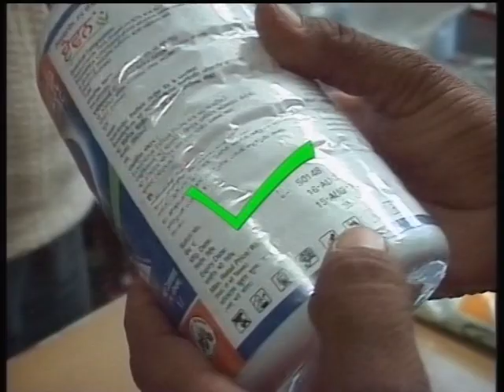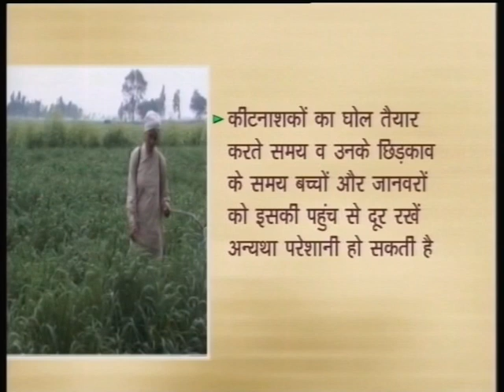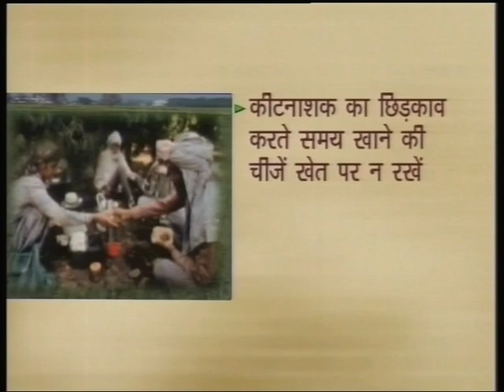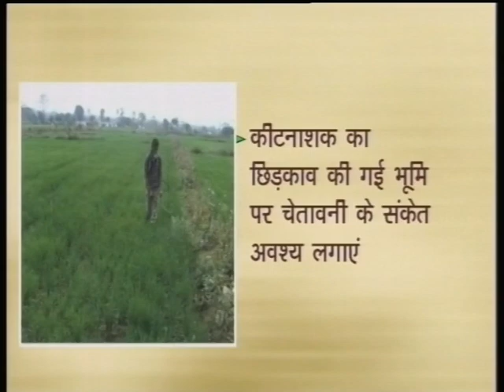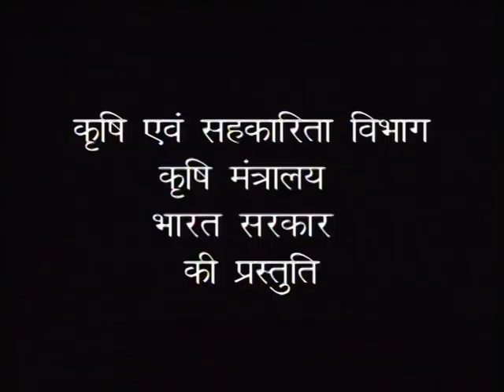बेहतर फसल उत्पादन के लिए कीटनाशकों का सुरक्षित प्रयोग